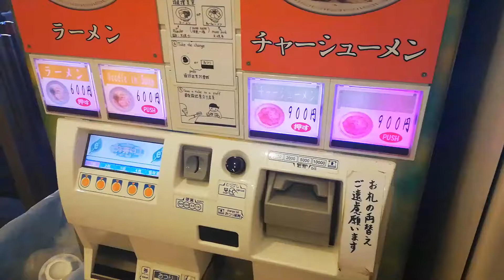Kinryu Ramen, The Huge Dragon Ramen Store in Osaka | light tonkotsu ramen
Kinryu Ramen, first opened in 1982, is a place to taste delicious Ramen. The gigantic Dragon sign on the wall is extremely eye-catching, and it’s an iconic Ramen restaurant in Dotonbori. There are five locations in the Namba district. All of them are open 24/7. The place is packed with tourists during the day, and late at night it attracts those who want to eat ramen after drinking. I would proudly introduce to you this time the main store of Kinryu Ramen, located on Dotonbori Street.